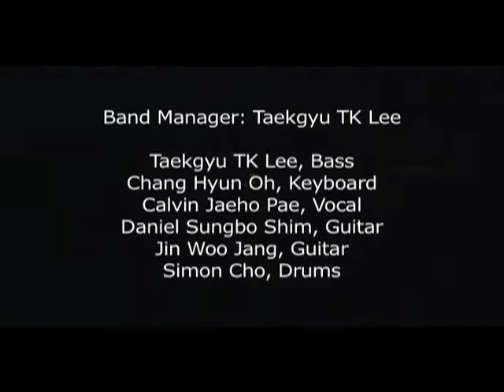Asadal - Seo-Shi - KSA Culture Show 2008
ASADAL performing
Seo-Shi, "The Prologue," by Shin Sung Woo

Band Manager: Taekgyu TK Lee

Taekgyu TK Lee, Bass
Chang Hyun Oh, Keyboard
Calvin Jaeho Pae, Vocal
Jiwoo Kim, Vocal
Jacky Ahn, Vocal
Gyu Won Choi, Vocal
Daniel Sungbo Shim, Guitar
Jin Woo Jang, Guitar
Simon Cho, Drums

Columbia University Korean Students Association
Culture Show 2008: SURGE
Director: William Kim